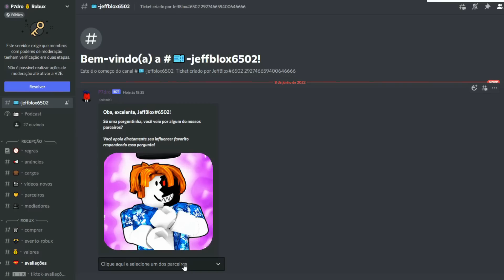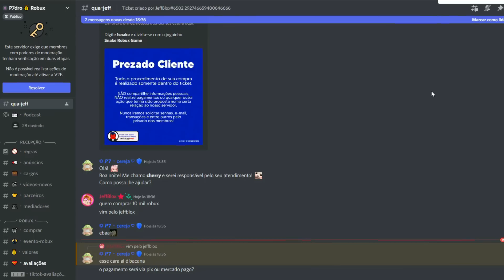ESCRAVIZANDO MINIONS PARA FICAR FORTE NO ROBLOX KKKK (Minion Simulator)